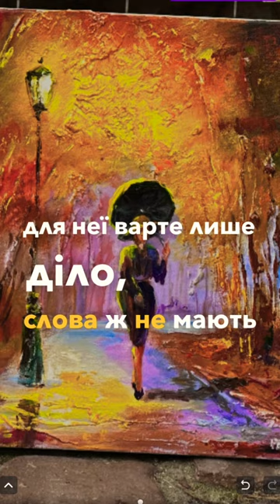А ТИ ЇЇ НІКОЛИ НЕ ЗАБУДЕШ…🌸🌷🌺♥️💔